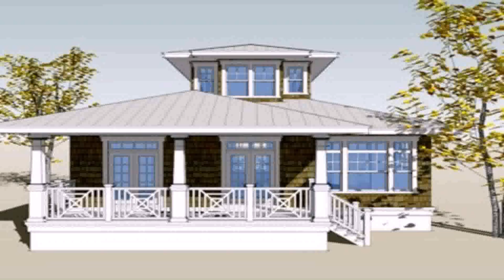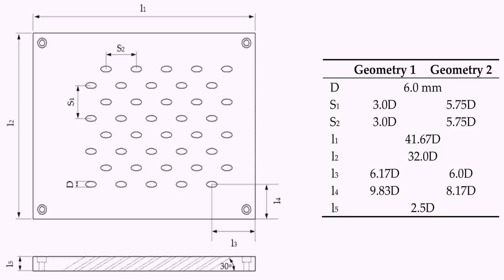House Designs Bungalow Type Philippines With Floor Plans (see description)